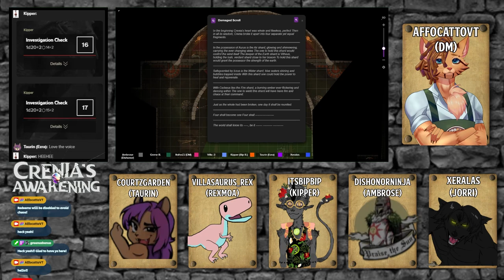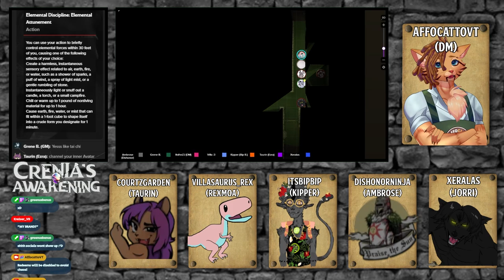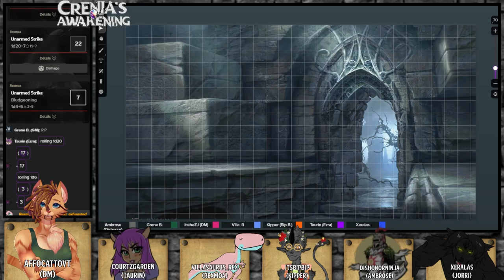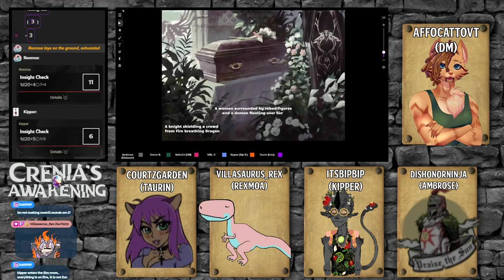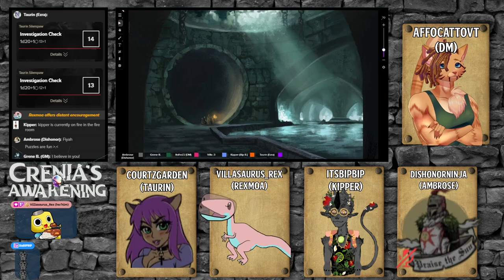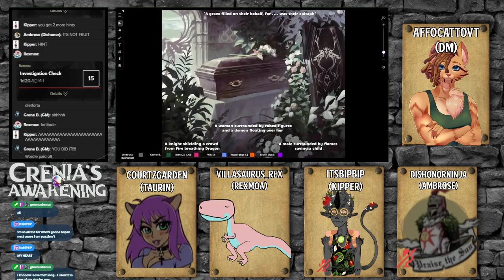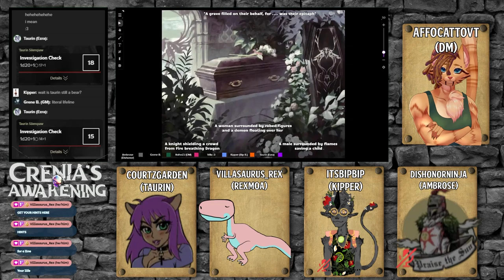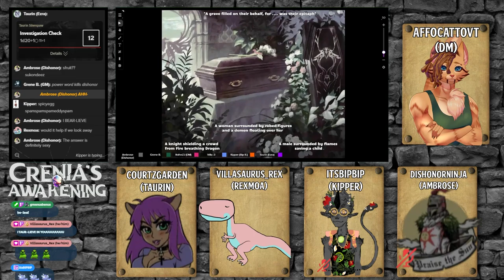Opening the Vaults | Crenia's Awakening | Episode 10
Join our new Homebrew Dungeons and Dragons Campaign with Vtuber and artist friends!

Crenia, once a world at peace, now divided and unbalanced. With the Old Gods forgotten and the worship of the New Gods, humans and creatures battle for power and dominance, tearing the land asunder. Meanwhile, whispers can be heard that the once slumbering Old Gods are beginning to awaken. With disaster and destruction looming and no way of knowing who is right or wrong, the fate of the world rests on the shoulders of four brought together by destiny.

A new D&D Campaign starts! with me as the DM and a group of awesome people! Hope you enjoy!

DM:  @AffocattoVT
Rexmoa:  @villasaurus_rex
Taurin:  @courtzgarden
Kipper:  @itsbipbip3355
Ambrose:  @Dishonorninja